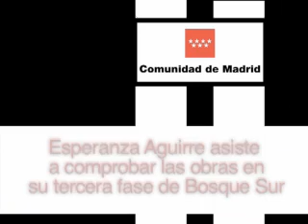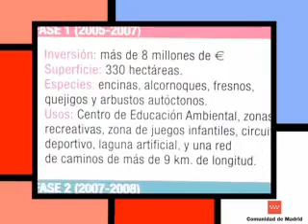La Presidenta planta una encina en Bosque Sur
La Presidenta de la Comunidad de Madrid, Esperanza Aguirre, visita Bosque Sur, el parque forestal del Sur que está ejecutando el Gobierno regional con una extensión de 900 hectáreas en los municipios de Alcorcón, Pinto, Leganés, Getafe y Fuenlabrada, a través de un corredor verde de 23 kilómetros.